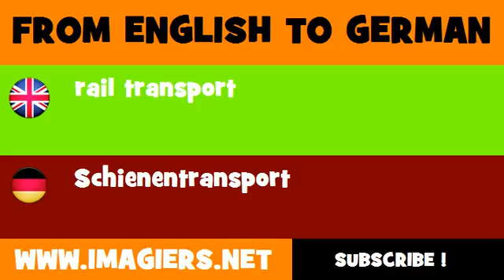FROM ENGLISH TO GERMAN = rail transport